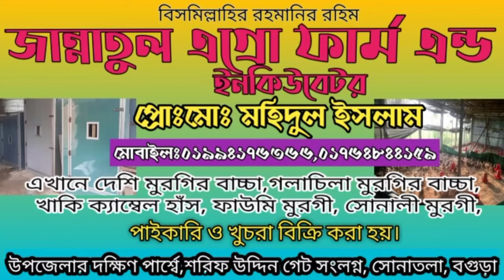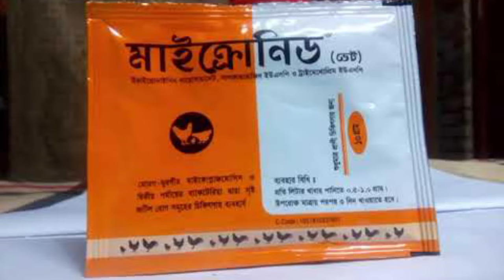মুরগির ঝিমানো ও রাণীক্ষেত রোগের সহজ সমাধান | dasi murgi poultry farm | murgi palon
আমাদের ইউটিউব চ্যানেলে আপনাকে স্বাগতম

আমাদের কাছে পাবেন ফুল অটোমেটিক ইনকিউবেটর সেমি অটোমেটিক ইনকিউবেটর মেনুয়াল ইনকিউবেটর বিক্রি করে থাকি। যেকোন বয়সের বাচ্চা ও মেশিন
আমরা দেশের বিভিন্ন প্রান্তে  ডেলিভারি করে থাকি।

মুরগি মাথা নিচু করে ঝিমায় তারপর মারা যায় |দেশি মুরগির বাচ্চার সকল রোগের প্রাকৃতিক চিকিৎসা |দেশি মুরগি ঝিমানোর পর মারা যায় |দেশি মুরগির রোগ ও চিকিৎসা |মুরগির লালা ঝরে মারা যাওয়ার কারণ |দেশি মুরগির খামার তৈরি | মুরগির ঘর তৈরির নিয়ম | মুরগী পালন ও চিকিৎসা | উন্নত পদ্ধতিতে দেশি মুরগী পালন |দেশি মুরগির সকল সমস্যার সমাধান |দেশি মুরগি ঝিমানো রোগের চিকিৎসা | দেশি মুরগি চুনা পায়খানা করার কারন |ঝিমানো রোগের চিকিৎসা | দেশি মুরগি পালন পদ্ধতি

 (Zannatul Agro)
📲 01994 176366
বগুড়া, সোনাতলা।।

♦♦যেভাবে ফার্মে আসবেনঃ  মাগুড়াদহপাড়া। উপজেলার দক্ষীণ পার্শে। শরিফ উদ্দিন গেট,  সোনাতলা বগুড়া
📞মুঠোফোন নং-০১৯৯৪ ১৭৬৩৬৬

 বিঃ দ্রঃ আমি কোন পশুপাখি চিকিৎসক নই। আমি এই
পদ্ধতি ব্যবহার করে উপকার পেয়েছি তাই আপনাদের সকলের
সাথে শেয়ার করেছি। ভিডিওটি অনুযায়ী কাজ করার জন্য
অবশ্যই রেজিস্টার্ড চিকিৎসকের পরামর্শ নিয়ে নিন। কোন
ধরণের ক্ষতি হলে চ্যানেল কর্তৃপক্ষ দায়ী থাকবে না।